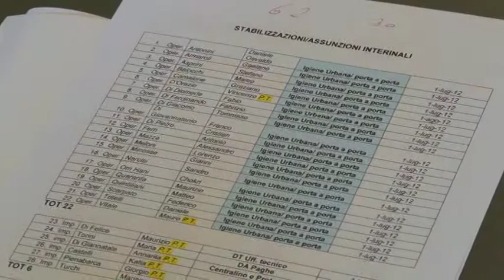Ancora incerto il futuro della TeAm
Il futuro della Teramo Ambiente, la municipalizzata teramana che si occupa della raccolta rifiuti, è ancora in bilico. Questa è la settimana decisiva anche per il futuro dei lavoratori